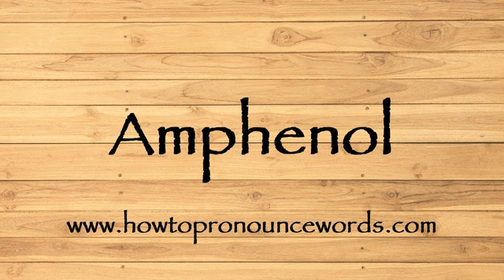How To Pronounce Amphenol ? How To say Amphenol New Video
To learn about "how to pronounce Amphenol in american english" topic , please

Our video is all about "how to say Amphenol in english" subject   but we   try to cover the   subjects:

-how to pronounce Amphenol in english

-how to pronounce Amphenol in british english

-how to pronounce Amphenol correctly

Take a deep breath and see the following video about how to pronounce Amphenol in english

how to pronounce Amphenol in american english is a WARM subject and I did my best to produce a YouTube video around this subject

That brings me to the end of the video, however if you desire more complimentary "how to pronounce Amphenol " pointers, visit our